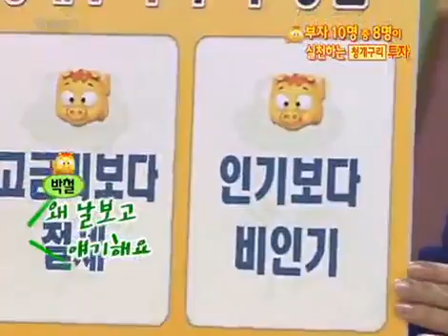경제 비타민 - Economic Vitamin EP38 #007